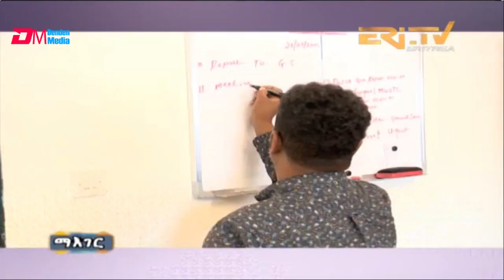ማእገር ፥ ዕላል ምስ ጋሻ ማእገር - ተስፋይ ግርማይ | maeger gasha maeger Tesfay Ghirmay